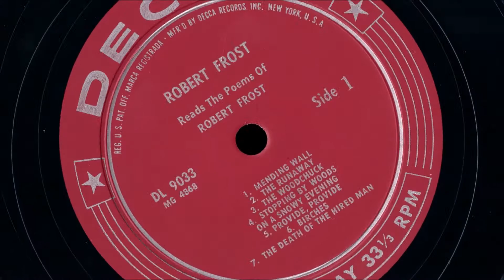Fire and Ice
Recorded by Shaun Ivory from "Robert Frost Reads the Poems of Robert Frost" (Decca 1957 - DL 9033).

"Fire and Ice" is track 22 from that album.

I don't own the rights to this recording, but it seems to be out of print, and I wanted to share this wonderful set of poems with others who love Robert Frost.